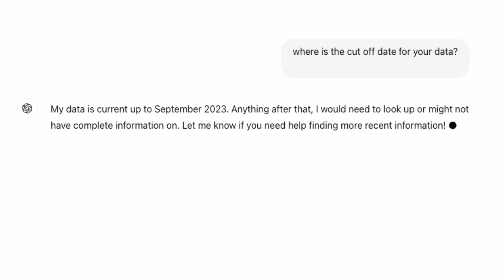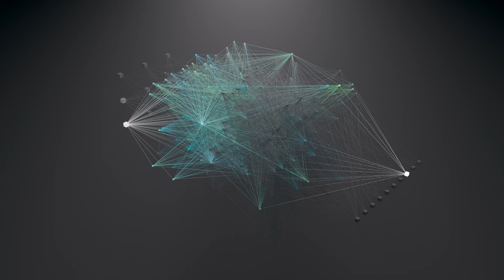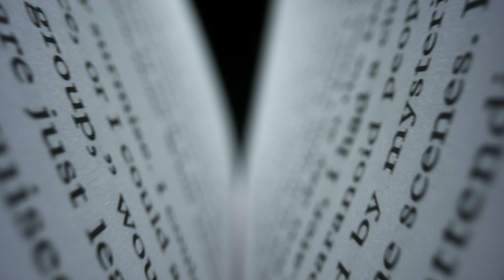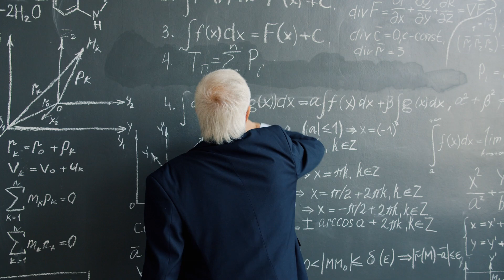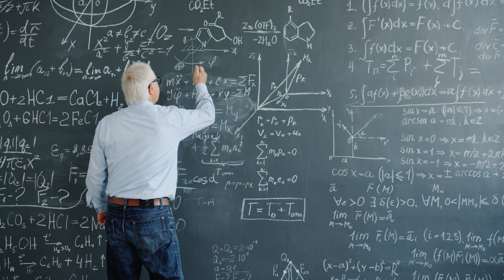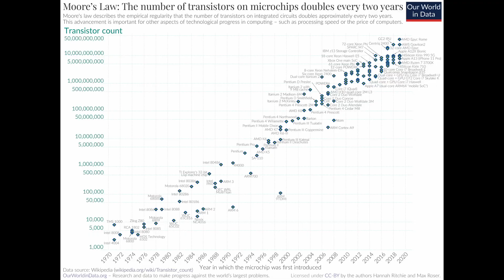These 3 Breakthroughs Will Lead to AGI